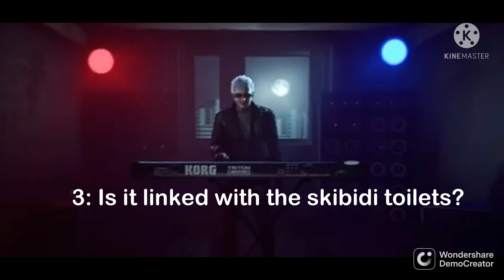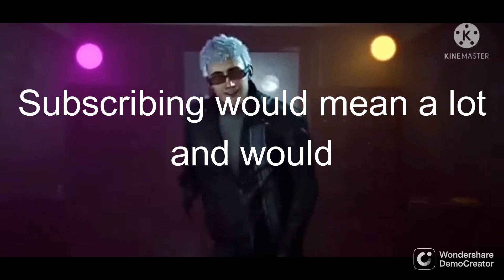Is embracing linked with the skibidi toilets?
Yeah so there was confusion about the embracing so yeah up to date with the news soon comes episode 58. We have been waiting extra long for it

00:00 intro
00:12 is it cannon?
00:39 when was it made?
00:50 Is it linked with the skibidi?